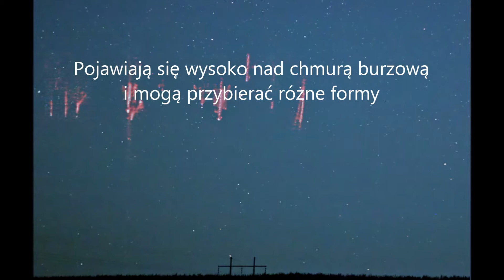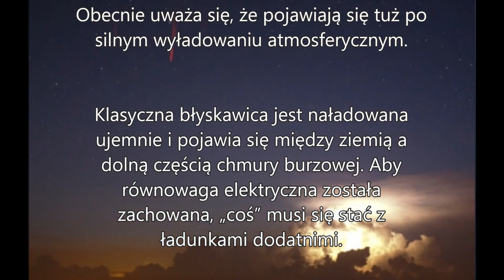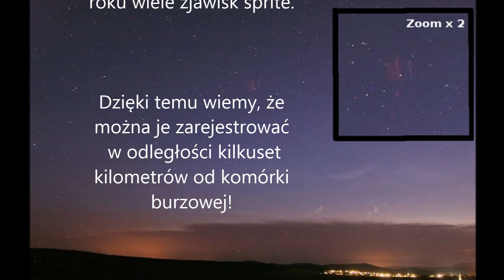WYŁADOWANIA SPRITE'S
Zapraszamy do krótkiej prezentacji dot. wyładowań sprite's.